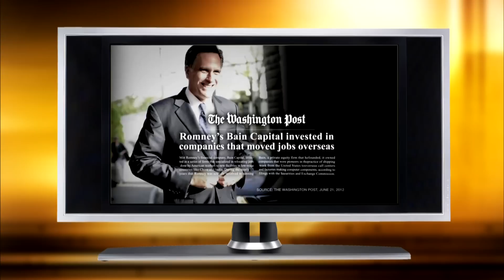What Happens to a Dream 'Betrayed?'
Economic correspondent Paul Solman talks to the authors of "The Betrayal of the American Dream," Donald Barlett and James Steele, who say the drive for free trade has exported so many jobs to China, Brazil and India that American workers may become irrelevant to their own economy, just as other countries gain a middle class.